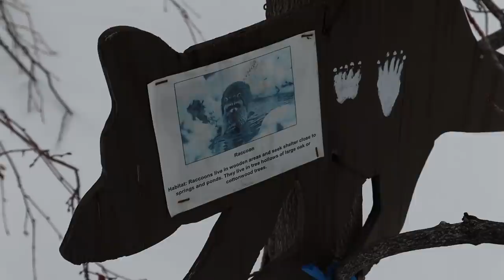Painful life decision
Zade 12
Daisy 10
Ambree 8
Ender 5
EB 2